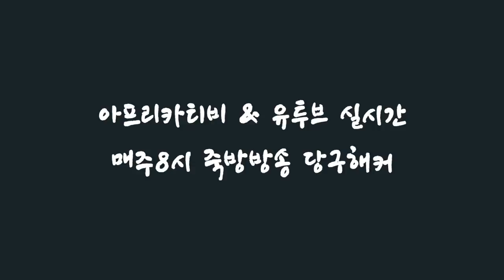[죽빵전문 땡Q방송 당구해커]당달이 이기면 별풍 10000개 빵 해커40vs당달35